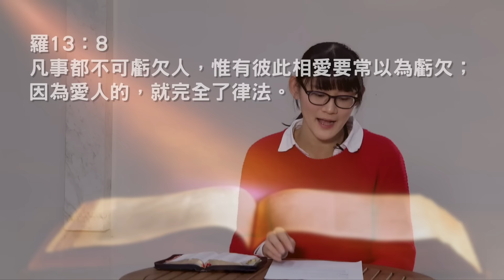The One加油站|如何培養人際關係